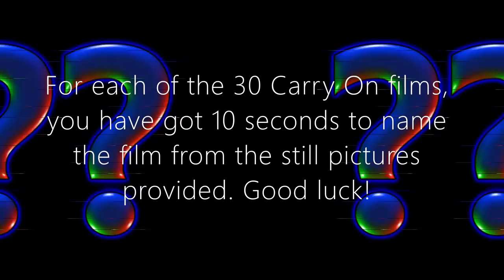Can You Name the Carry On Films? | Comedy Quiz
Can you name each of the 30 Carry On films from just a single image? You have got 10 seconds to identify each Carry On, so the countdown is well and truly on in this fun quiz!

Lots of wonderful stills from the Carry On films featuring the likes of Sid James, Kenneth Williams, Charles Hawtrey, Joan Sims, Hattie Jacques and more.